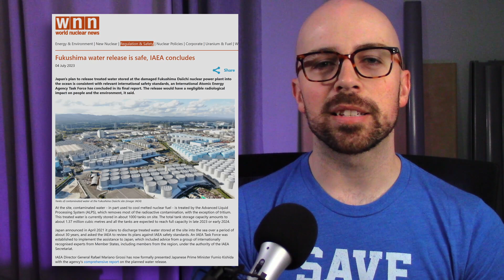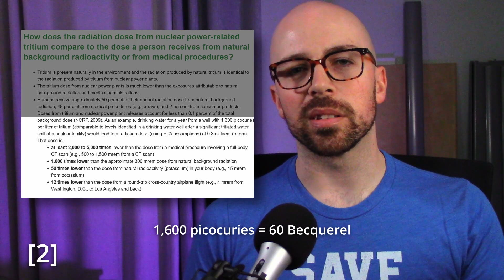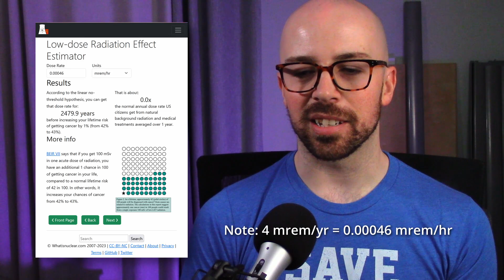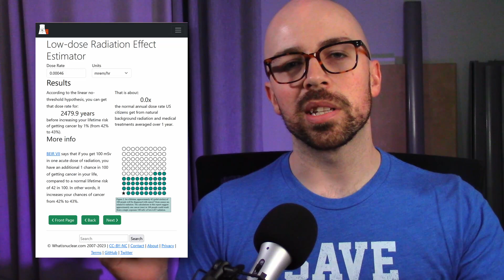Nuclear Engineer Explains the Fukushima Water Release - September 2023 | NUCLEAR NEWS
In this month's episode, I discuss the last of the German reactors shutting down back in April, and I address the controversy around the release of treated water from the Fukushima Daiichi Nuclear Power Plant.

Timestamps:
00:00 Intro
00:11 German Reactors Shut Down
00:41 Fukushima Starts Releasing Water
01:07 What is tritium?
03:26 How will they release the water?
04:56 How dangerous is tritium?
09:07 What does 4 mrem per year mean?